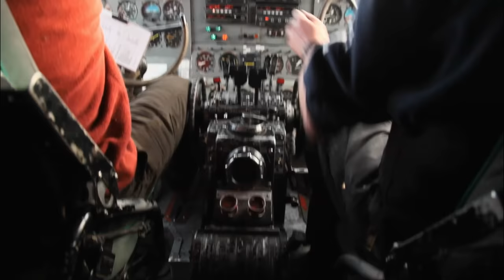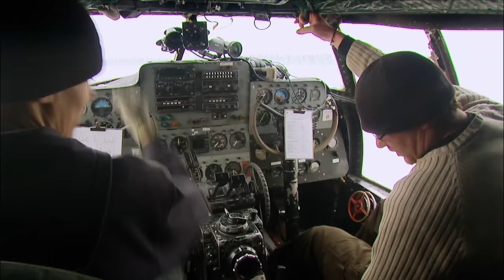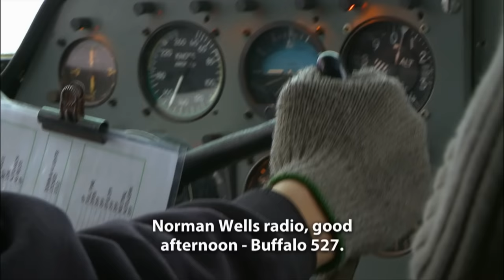Last Days - Ice Pilots NWT S03E08 - Go Xplorer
Sparks fly when Joe discovers Gord has taken a job with a rival airline after completing expensive training on one of the Buffalo planes. Larry, a rookie rampie, makes a near fatal error while training on the C-46. A desperate search is launched for elusive C-46 parts.